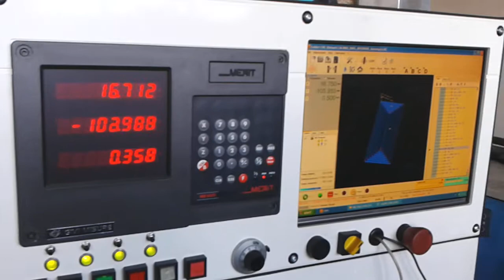Retrofit Sachman X12 ServoDC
First roughing pass on Stainless Steel Aisi304.